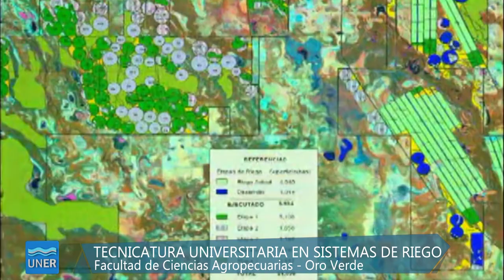Tecnicatura Universitaria en Sistemas de Riego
Se encuentra abierta la inscripción para la Tecnicatura Universitaria en Sistemas de Riego, que se dictará en la Facultad de Ciencias Agropecuarias, en oro Verde.

La inscripción se extenderá hasta el 7 de julio.